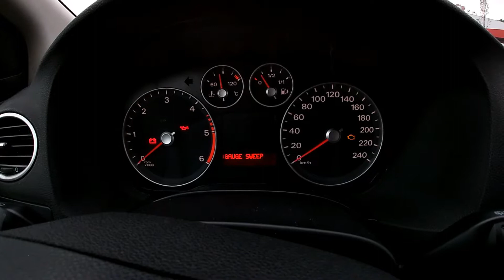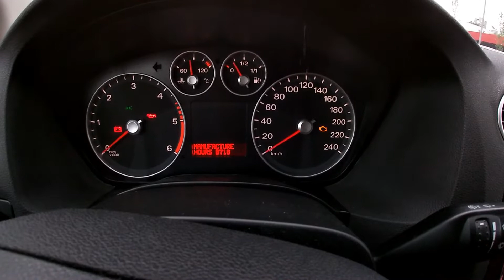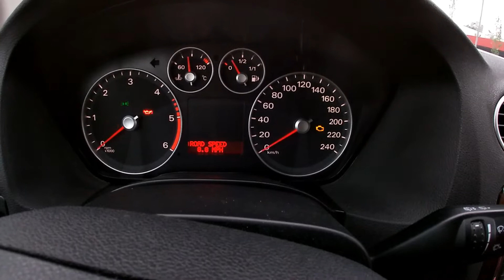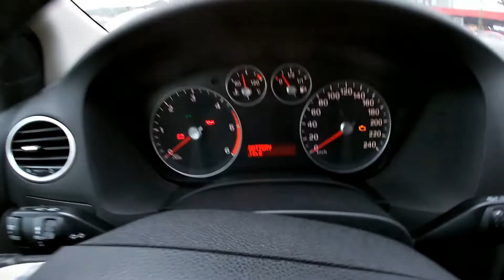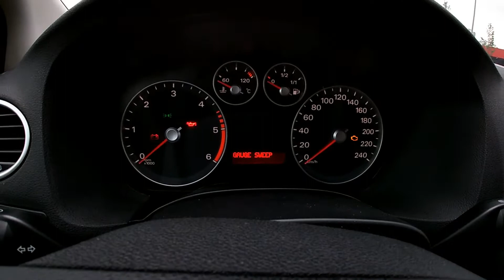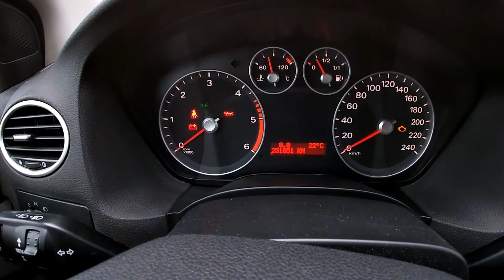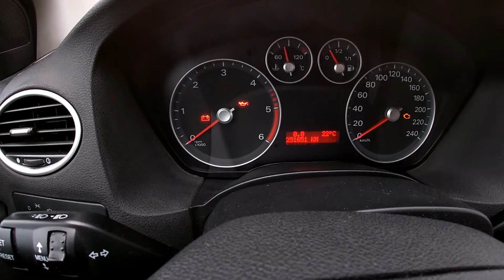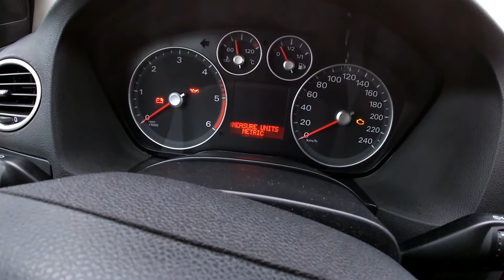HIDDEN MENU,TRICKS,ADDITIONAL OPTIONS, * FORD FOCUS MK2*